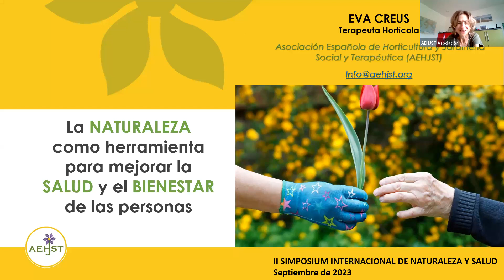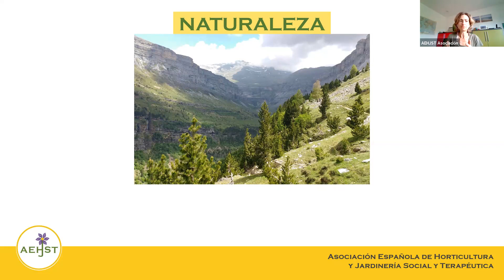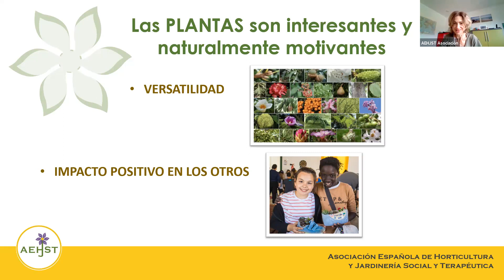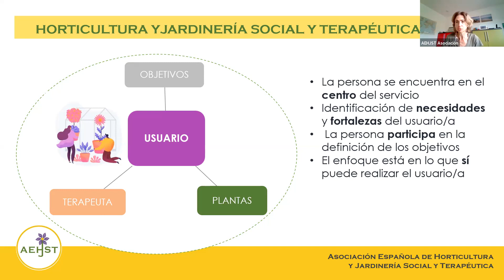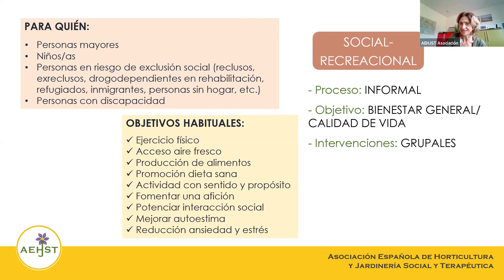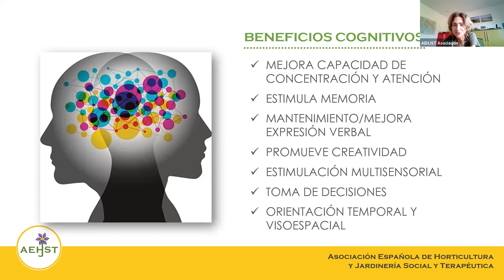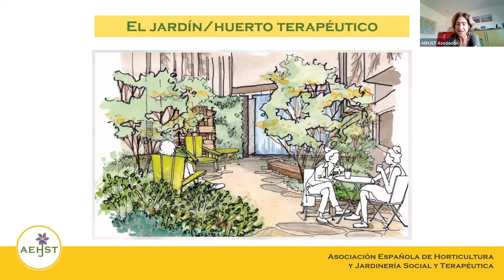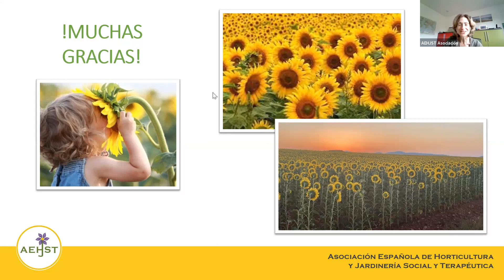Horticultura como una herramienta para mejorar la salud | Eva Creus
Eva Creus Gibert es doctora en Veterinaria especializada en Horticultura y Jardinería (The Royal Horticultural Society, UK), Horticultura Social y Terapéutica (Universidad de Florida, USA; Thrive, UK.) y Granjas Sociales y Terapéuticas. Con formación complementaria en Alzheimer y demencia, y técnicas de mindfulness. Experiencia en el desarrollo de actividades de jardinería social y terapéutica en el área de envejecimiento activo. Directora de Plantas para la vida y cofundadora de la Asociación Española de Horticultura y Jardinería Social y Terapéutica

Videoconferencia presentada en el SEGUNDO SIMPOSIO INTERNACIONAL DE VITAMINA N DEL JARDIN BOTÁNICO DE BOGOTA. Evento académico realizado en el marco del Programa Naturaleza, Salud y Cultura del JBB los días 29 y 30 de septiembre de 2023.                                                      Coordinación general, traducción y doblaje: Paola Liliana Rodríguez, Subdirección Científica JBB  . Para ver la producción continua del Simposio, así como las introducciones y reseñas biográficas de cada uno de los expositores, hacer clic en el siguiente enlace Para mayor información sobre el Programa Naturaleza, Salud y Cultura favor visitar nuestra página web o escribir al correo